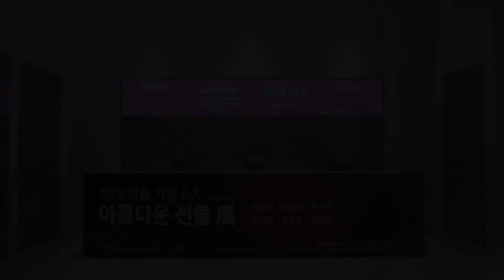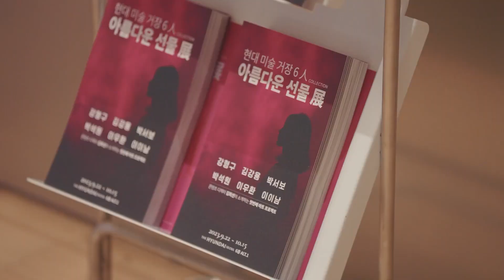𝕂𝕀𝕄 ℍ𝔼𝔼 𝕊𝔼𝕆ℕ - 𝔾𝕝𝕠𝕓𝕒𝕝 𝔸𝕣𝕥 𝕊𝕖𝕣𝕚𝕖𝕤 ℙ𝕣𝕠𝕛𝕖𝕔𝕥 (𝕊𝕖𝕡-𝟚𝟘𝟚𝟛)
Pameran Kado Cantik, Master Artistik Korea bersama aktris terkenal Korea Kim HeeSeon

Perpaduan Seni dan Hiburan, Dipersembahkan oleh H Art ENT, Menghiasi Hyundai Seoul
Berlangsung pada tanggal 22 September hingga 15 Oktober 2023

Dalam kolaborasi perintis, aktris Kim Heeseon, yang menandai ulang tahun debutnya yang ke-30, akan menjadi direktur konten artistik untuk usaha inovatif ini, proyek pertamanya dari jenis ini.

Acara ini dikurasi oleh aktris Kim Heesun, menciptakan mahakarya seni dengan memadukan legenda seni tradisional dan populer terbaik.

H Art ENT, penyelenggara pameran terkenal, akan menjadi tuan rumah 'Pameran Hadiah Cantik', sebuah bukti dunia seni modern, di Galeri ALT.1 di lantai 6 The Hyundai Seoul di Yeouido.

Berlangsung dari 22 September hingga 15 Oktober 2023, pameran ini mempertemukan jajaran maestro artistik Korea yang luar biasa, termasuk Park Seo-bo, Lee Ufan, Park Suk Won, Kim Kang-yong, Hyung Koo Kang, dan Lee Lee-nam.